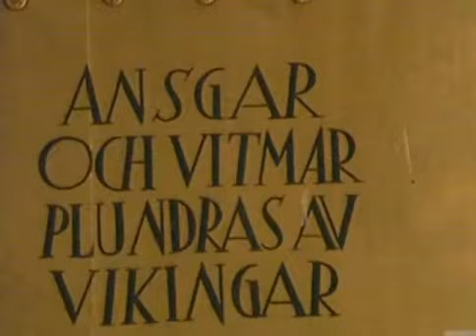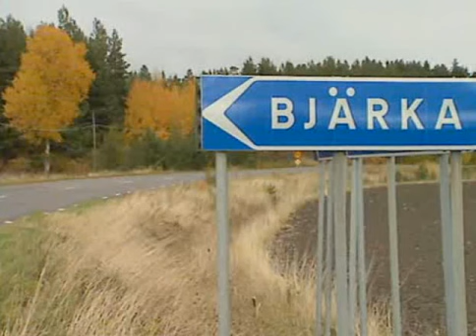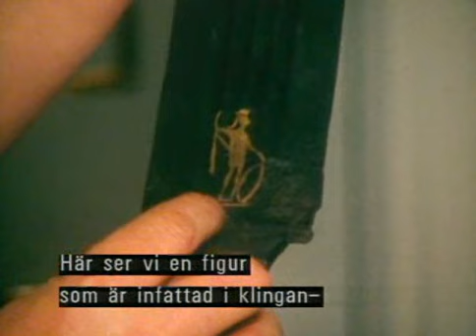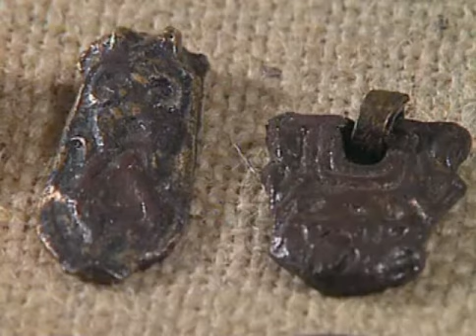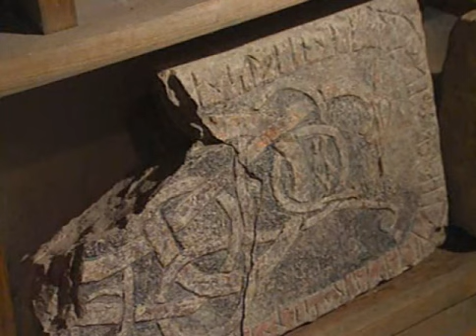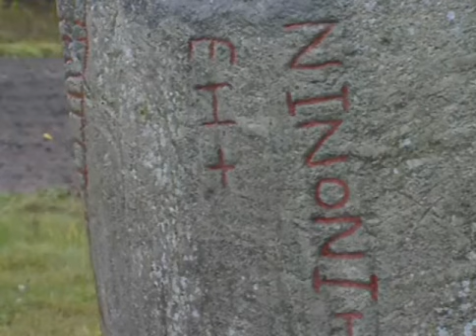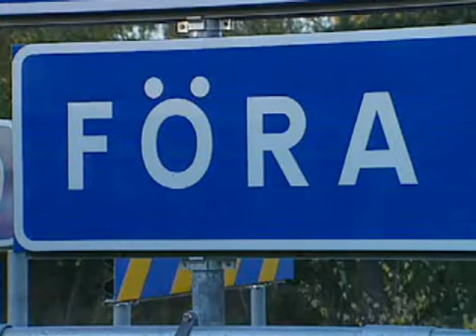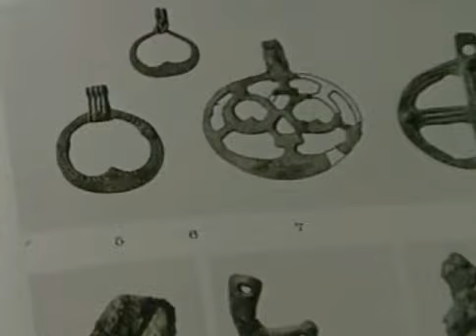Strövtåg till Birka med Dag Stålsjö